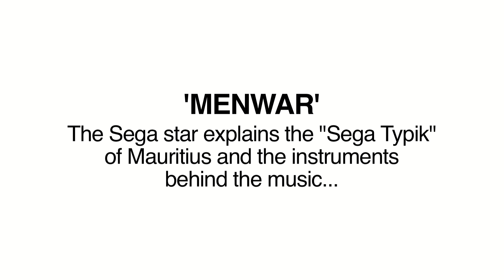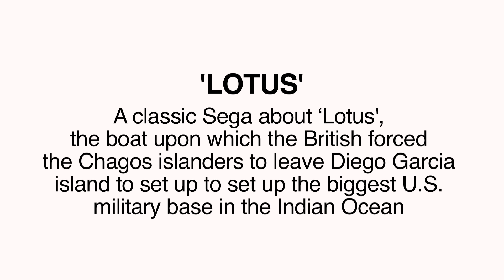Sega music: an introduction by Menwar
V/A - 'SOUL SOK SEGA'

Mauritian sega legend Menwar takes us through the history and core instruments behind the music and performs an exclusive acoustic version of his '70s rarity 'Sega Lenoir' recorded as Les Stardust. Original version featured on new Strut compilation 'Soul Sok Sega', out now. Narration by producer Percy Yip Tong.

Video created by Cyper Produktion